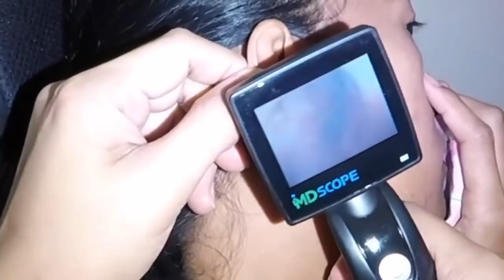What's Stuck Deep in the Ear! What's Inside?